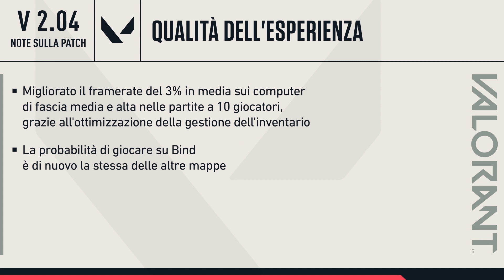Note sulla patch 2.04 di VALORANT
È arrivato il nuovo agente, Astra!
Non fatevi ingannare dalle note meno corpose: ha inizio l'Episodio 2: Atto II, con un nuovo agente, un nuovo pass battaglia e la linea di modelli Prime//2.0.

Il sistema di matchmaking delle partite competitive è stato modificato non solo per permettervi di mettervi in coda con amici di livello più eterogeneo ai gradi inferiori, ma anche per assicurare che i livelli più alti siano riservati ai giocatori capaci di dimostrare di essere i migliori di VALORANT.

Infine, abbiamo aggiunto i messaggi tattici per integrare e migliorare le comunicazioni durante le partite, e ci siamo ingegnati per tenere aperte le porte del teletrasporto di Bind in Corsa alle armi.

Benvenuti all'Atto II dell'Episodio 2